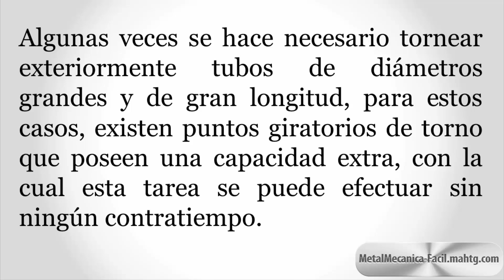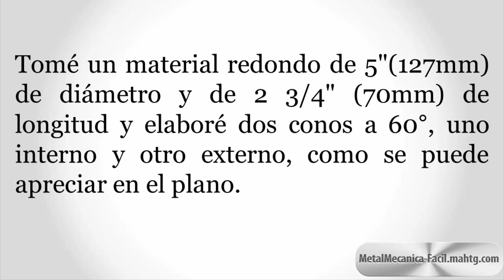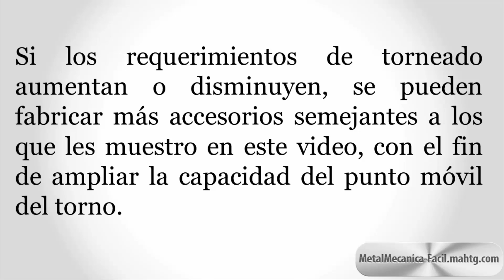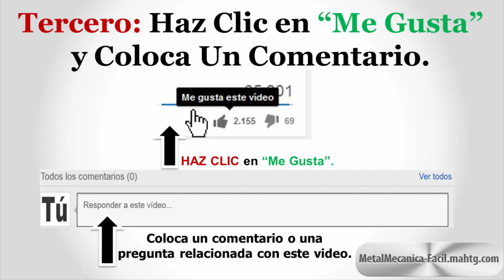Como Ampliar La Capacidad Del Punto Móvil Del Torno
✔ CONTENIDO:
0:00 Introducción.
0:28 Presentación del Problema.
0:57 Procedimiento.
1:14 Plano.
2:05 Tolerancia.
2:31 Conclusiones y Despedida.

En este video te revelo una manera sencilla, fácil, rápida y práctica de elaborar un accesorio con el cual se puede Ampliar La Capacidad del Punto Móvil del Torno.